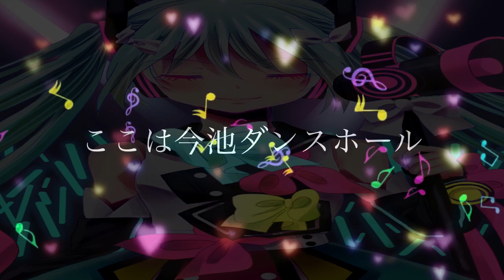RYU-J「今池ナイトフィーバー feat.初音ミク」